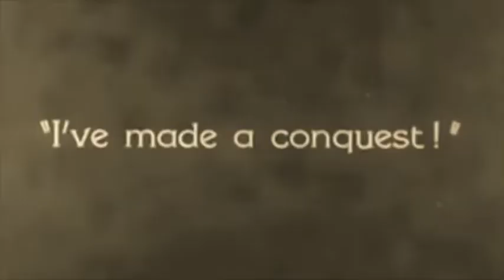ELTON JOHN - LOVE SONG - Cover Acustica di Carlo e Paolo.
Solo due accordi. e una melodia meravigliosa. Io e il mio amico Paolo abbiamo scoperto questa meraviglia...e l'abbiamo rifatta senza pensarci su. alla nostra maniera.!